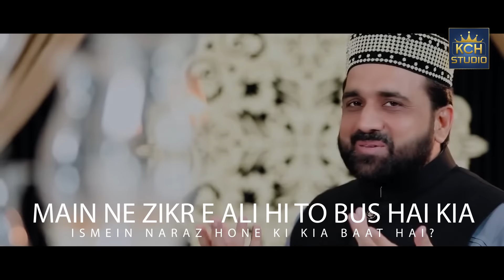New Hit Manqabat Youm-e-Ali Special | Main Ne Zikr-e-Ali Kiya | Qari Shahid Mehmood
TITLE : Main Ne Zikr-e-Ali Kiya
VOICE : Qari Shahid Mehmood
LABEL : KCH Studio